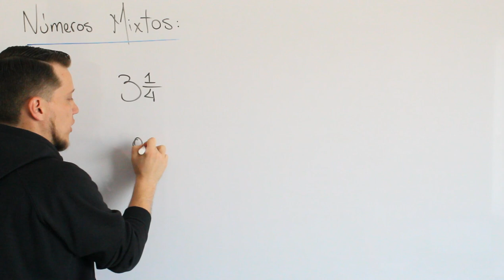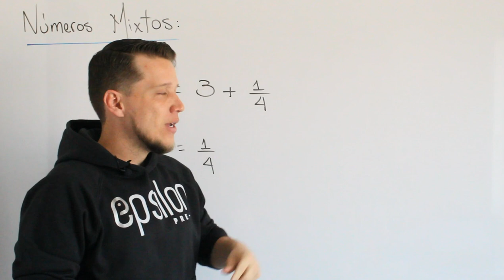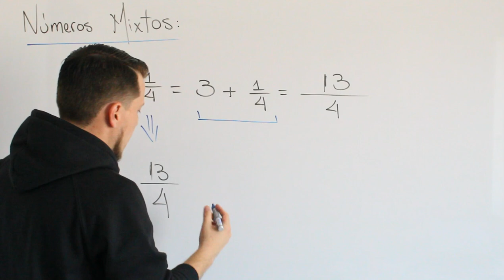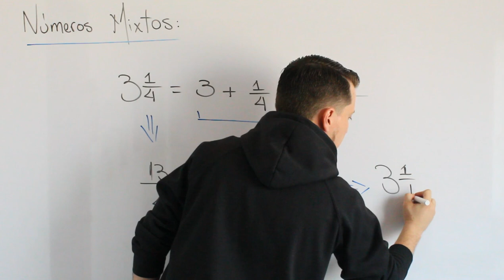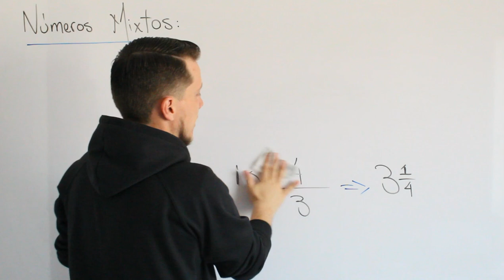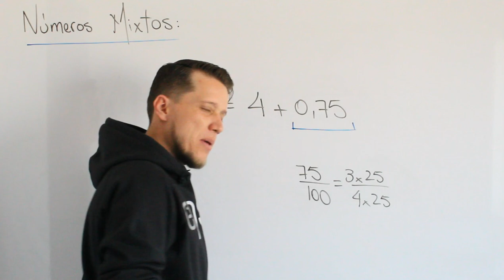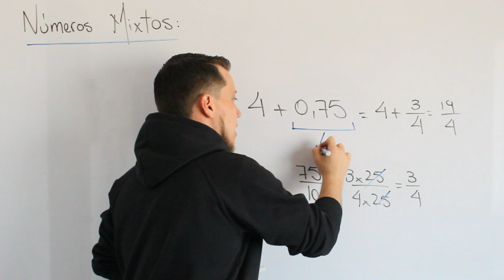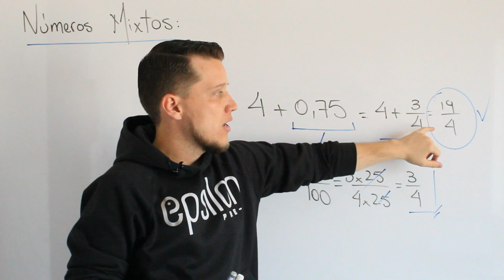Aritmética: NÚMEROS MIXTOS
Todo número que tengas decimales y su parte entera NO sea cero se puede transformar en un NÚMERO MIXTO. Mira de que se trata en este video.